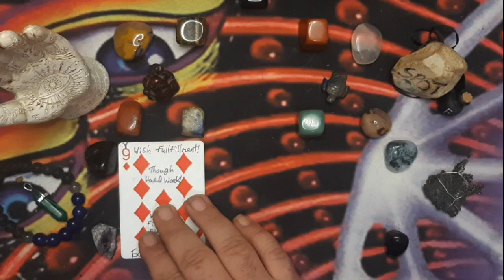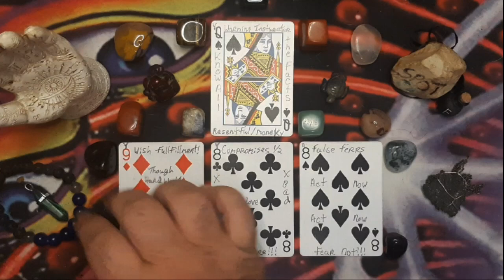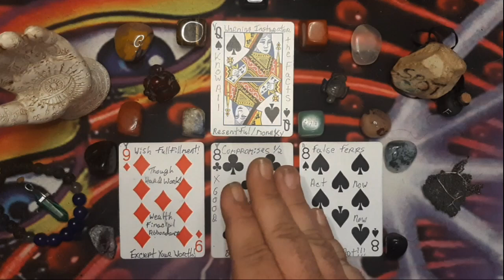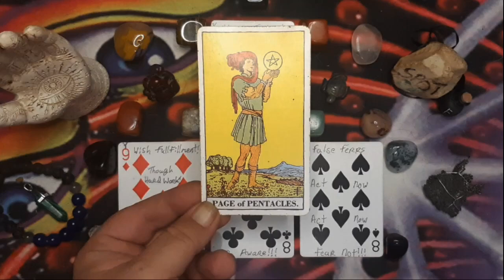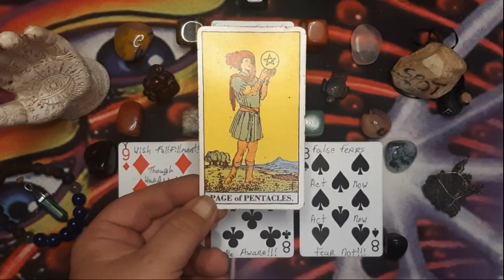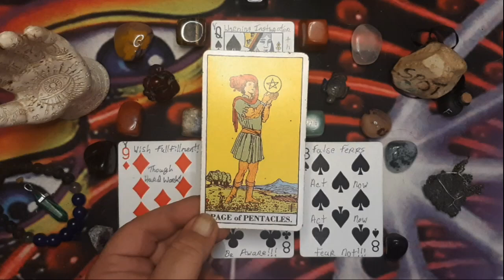Cancer - An Analisis is Needed - August 12th to 18th